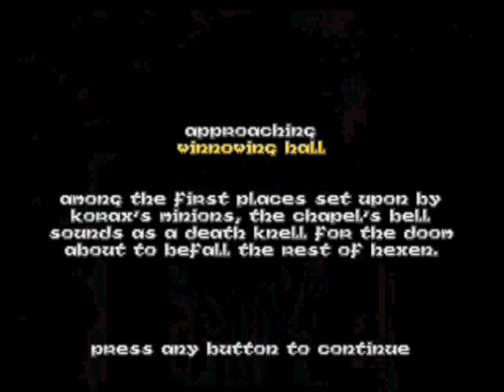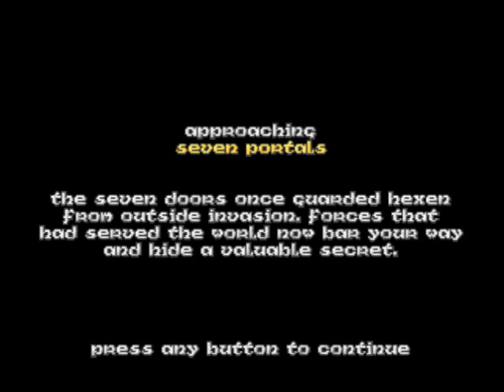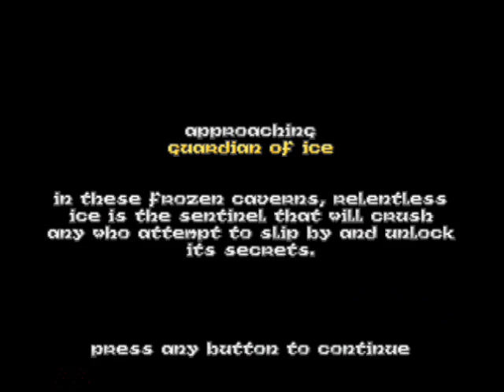Hexen - Part 1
Part 1, that's all.